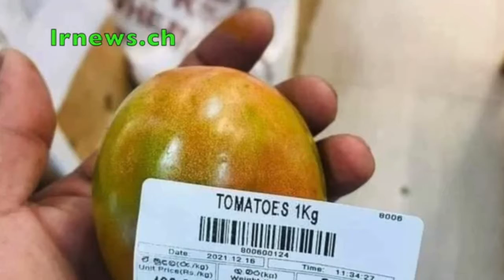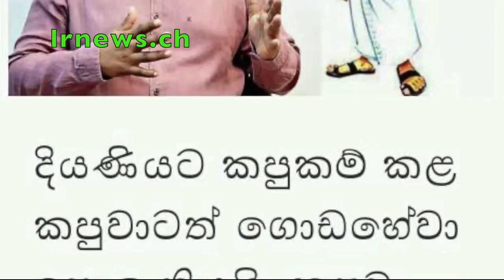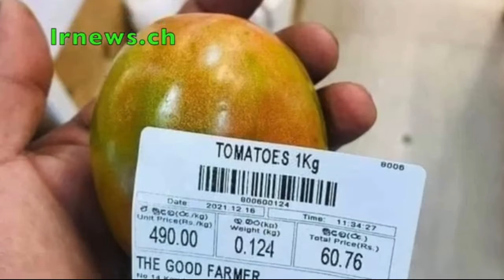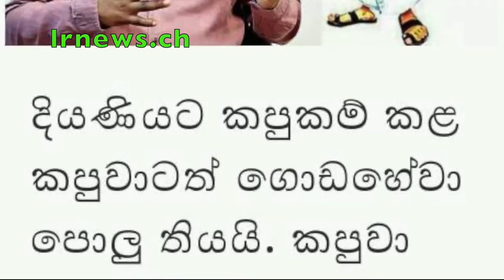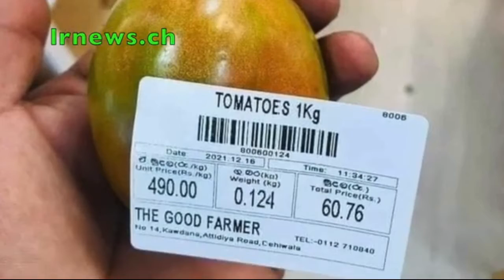රාජපක්ෂ නිකායේ මහනායක මැඩිල්ලේ අලි සබ්‍රිගෙන් වැඳ සමාවගනී.....